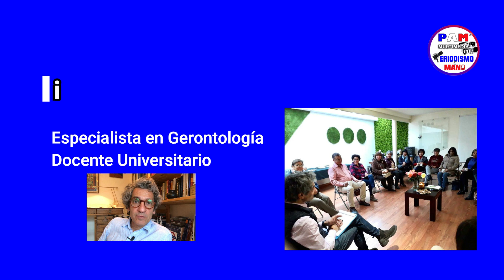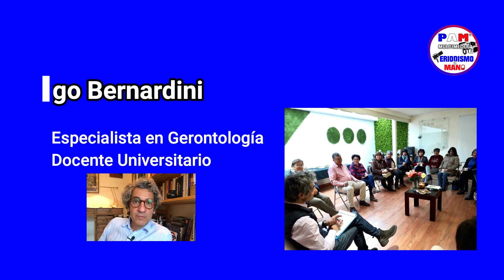PAM ® Periodismo a Mano. 21-04-2020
El Dr. Diego Bernardini conversó en PAM

Médico de familia graduado en la Universidad de Buenos Aires, Argentina, con más de 20 años de práctica clínica. Tiene el grado de Master en Gerontología (MSc) y Doctor en Medicina (PhD) por la Universidad de Salamanca, España. Ademas, posee un postgrado en Formación Docente Pedagógica y otro en Cooperación al Desarrollo por la Organización de Estados Iberoamericanos. Cuenta con formación y entrenamiento en medicina familiar, geriatría, salud pública, rehabilitación, educación médica en Estados Unidos, Reino Unido y Suiza.